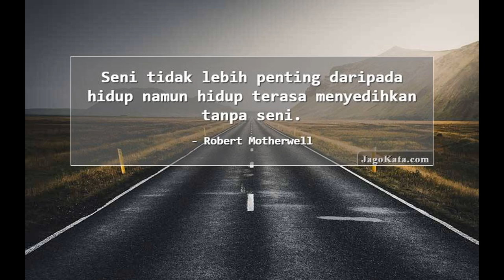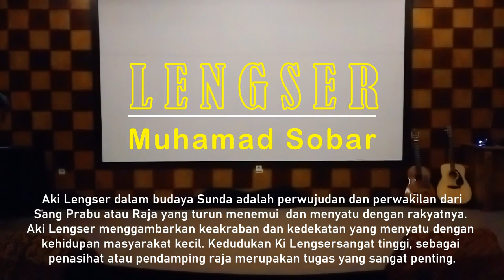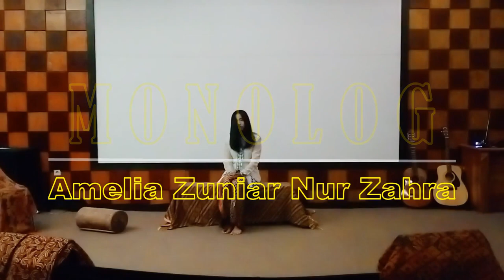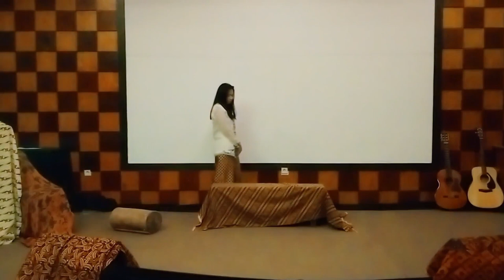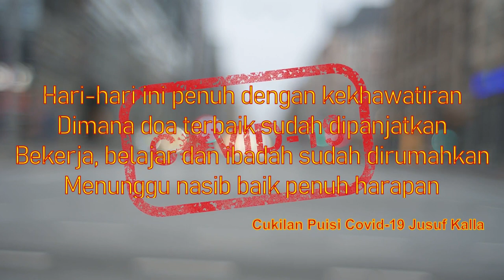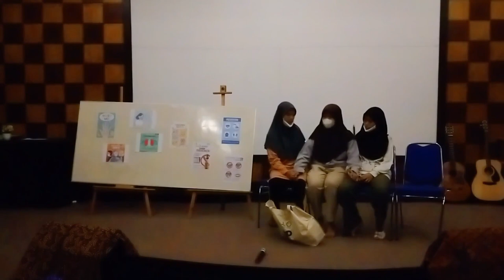Dokumentasi Ekstrakurikuler Seni SADUGA SMKN 2 Garut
Acara Open House Ekstrakurikuler Seni SADUGA di Gedung Laboratorium Seni Budaya SMKN 2 Garut yang dilaksanakan pada tanggal 18 November 2021